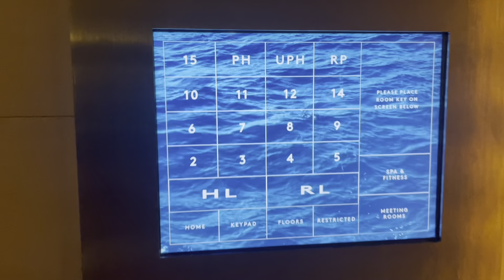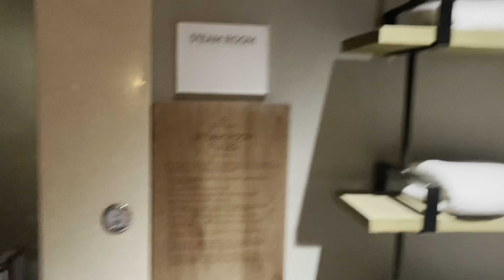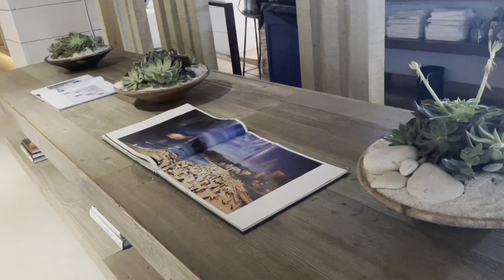Guyanese fishing and drive to Miami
Went fishing In Florida at Palm Bay. It was so hot that no fishes could be caught. We had fun though. Stayed in Miami at One South Beach and showed my brother in law all Miami has to offer. He loved it. Then we took him to the airport to fly back to Guyana and we came back to NY. We had a great and safe time.